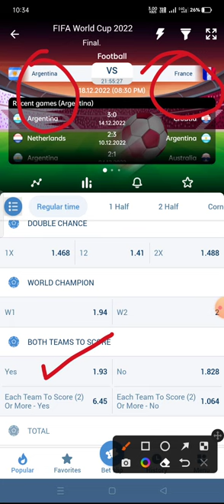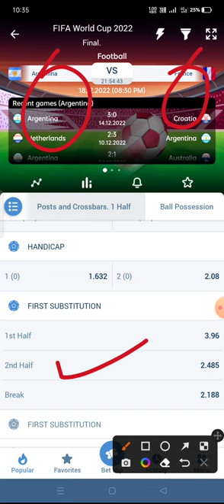Today football batting tips FIFA World Cup 2022 Final Argentina vs France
FIFA World Cup 2022 Final Argentina vs France

Today betting prediction
1xbet betting prediction
Football batting tips
FIFA World Cup final 20220